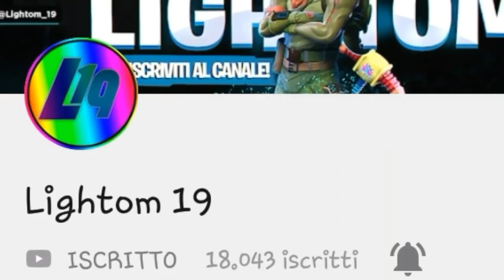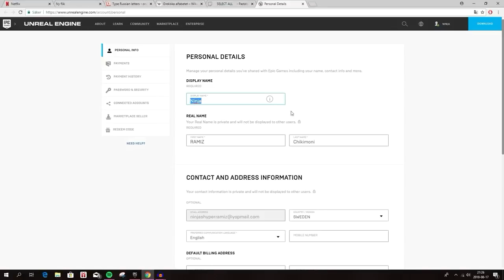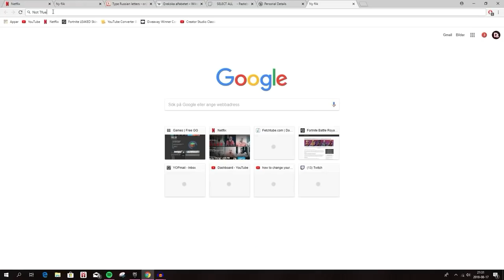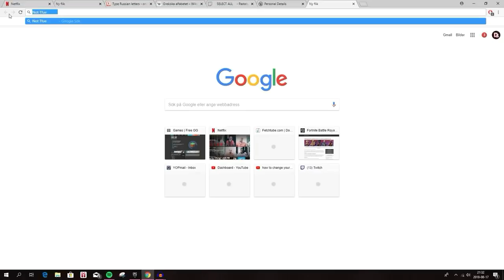COME AVERE I NOMI DEGLI YOUTUBERS SU FORTNITE (NINJA,CICCIOGAMER89,TFUE) - FORTNITE ITA